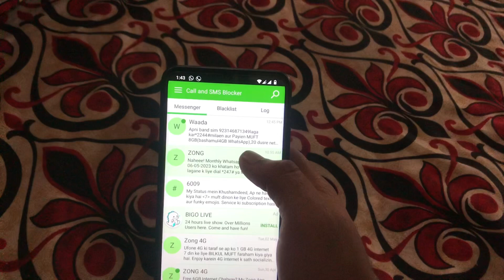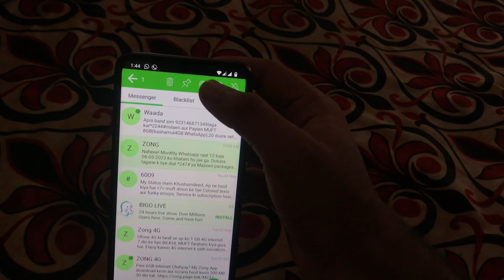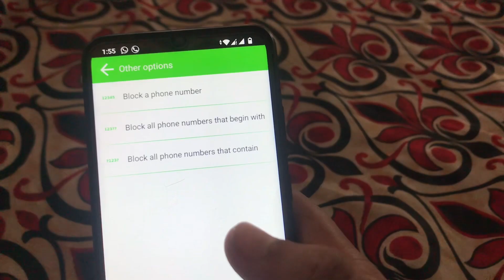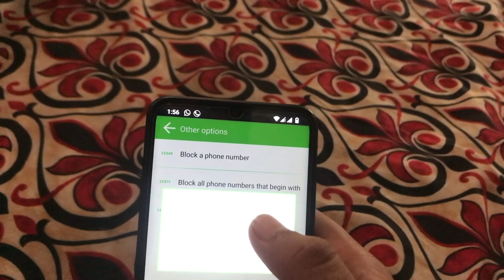Block Calls and SMS Of Scammers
This video is increasing knowledge for mobile user.